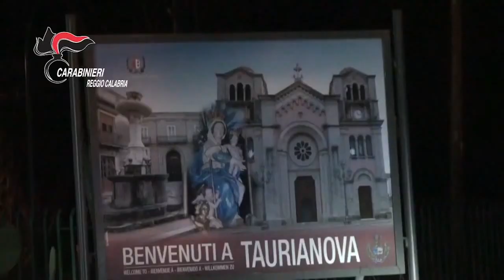Taurianova, arrestato 24enne per aver aggredito i carabinieri